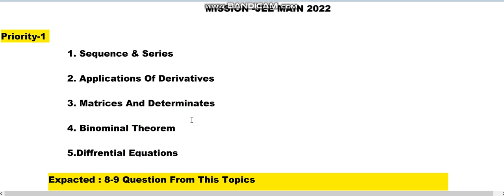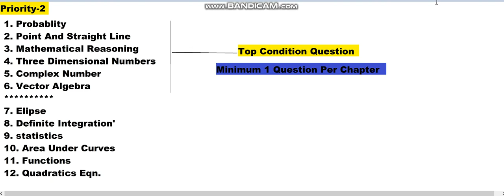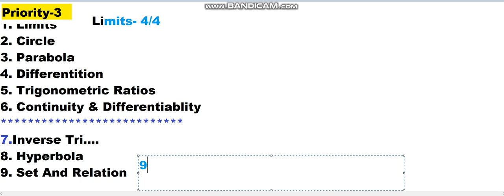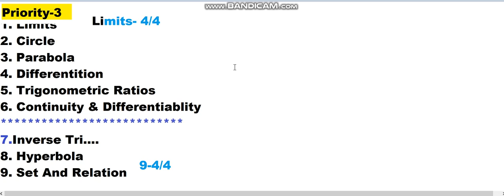Jee Main Mathematics Most Importent Chapters| Jee Main Registration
Get a Counselling /Subscription plan if admission is not possible then refund Jee Main Important Chapters In Physic

"Keyword"
"best books for jee mains"
"jee books"
"best books for iit jee preparation"
"best books for iit jee"
"best books for iit"
"iit jee preparation books"
"jee preparation books"
"iit preparation books"
"best books for jee mains preparation"
"jee"
"jee main"
"iit jee"
"iit"
"jee live"
"iit jee maths lectures"
"iit coaching"
"jee classes"
"iit lectures"
"vedantu"
"vedantu online talent exam"
"V.O.T.E."
"vedantu comeback for kids"
"harsh priyam sir"
"vedantu math"
IIT JEE Main 2022: Most Important Chapters in Math | Weightage of Chapters | Jee Main 2022
"jee main 2022"
allaboutjeemain " Best Courses And Top Colleges"